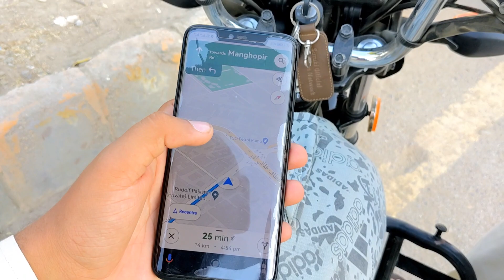china port | karachi hai ya dubai | karachi explore ep # 03 | suzukigd110s | bhdailyvlogs | new bike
Welcome to My Official YouTube Channel BH Daily Vlogs

assalam o alikum guys to kaisay hai ap log umeed karta ho kai khairyat sai hongay to aj kai vlog mai mai gayatha chinaport to guys bohot he acche jaga hai to ap log be visit kary lazmee thanks you all viewer..

Mai hu BUrhan hayat umeed karta hu ki aap loog bohat he achai sai aur bohat he mazai mai hongay!

I am Mureen Burhan hayat. I'm from Karachi. I create vlogs. 📸🎥

I love travelling🏝🛤, cycling 🚵‍♀️ and trekking🗻🧗‍♀️

Yaha tk aaye ho toh subsribe kar ke jana!